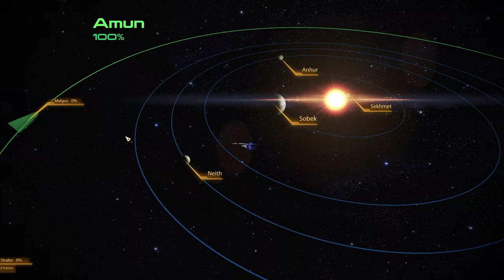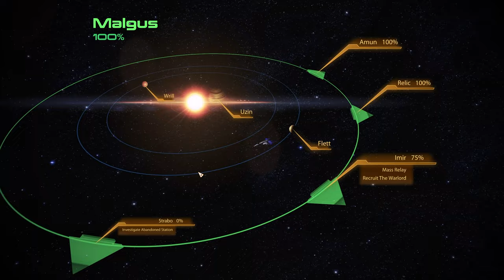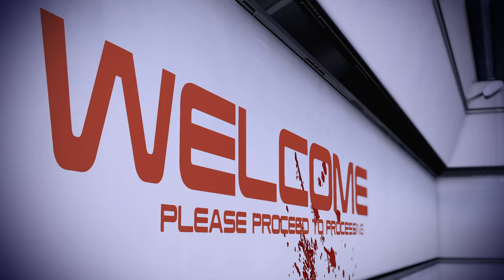I Am Not Perfect - Let's Play Mass Effect 2 Legendary Edition Part 17 [PC Gameplay]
In part 17 of this gameplay/playthrough of Mass Effect 2 Legendary Edition, Shepard investigates Jarrahe Station and heads to Korlus for the Warlord.

This video includes the following missions/quests/assignments:
00:00 System: Amun
04:37 System: Malgus
07:46 System: Strabo
08:29 Abandoned Research Station
22:45 Dossier: The Warlord

Developer: Bioware
Publisher: Electronic Arts

Recruit. Explore. Control.Two years after Commander Shepard repelled invading Reapers bent on the destruction of organic life, a mysterious new enemy has emerged. On the fringes of known space, something is silently abducting entire human colonies.